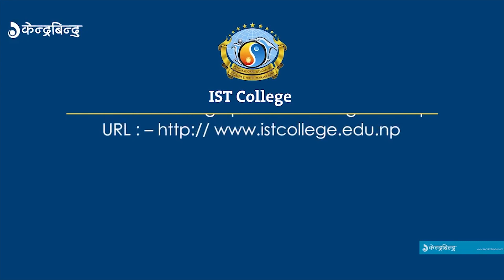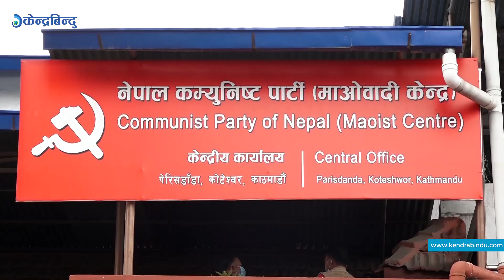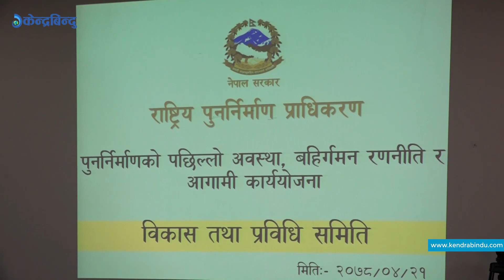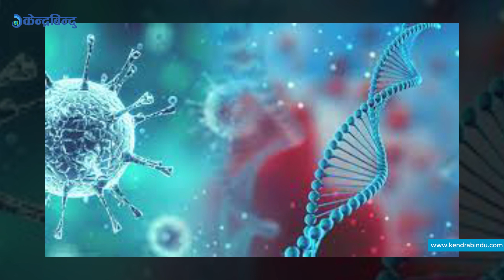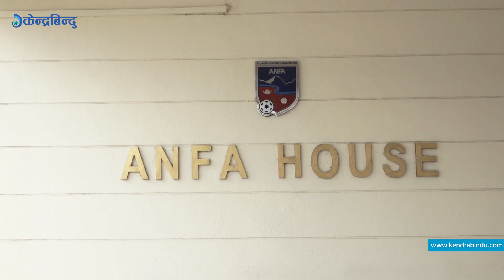केन्द्रबिन्दु बुलेटिन - २०७८\०४\२१|| Top 5 || Kendrabindu Bulletin, August 5 , 2021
१– कांग्रेसमा देउवा नेतृत्वको समिति २३ भदौदेखि नरहँनेः रामचन्द्र पौडेलको भनाइ, ४२ युवा नेताहरूद्वारा पार्टीको १४औं महाधिवेशनको मिति निश्चित गरी नयाँ कार्यतालिक सार्वजनिक गर्न माग।
२– माओवादी अध्यक्ष प्रचण्डको भ्याकेट निवेदन सर्वोच्चद्वारा खारेज, एमाले बनेका जनप्रतिनिधिको पद यथास्थितिमा।
३– पुनर्निर्माण हुन बाँकी रहेका कार्यहरु निर्धारित समयभित्रै सम्पन्न गर्न विकास तथा प्रविधि समितिको सरकारलाई निर्देशन, बजेटका कारण केही कामहरु ढिला भइरहेको प्राधिकरणको व्रिफिङ।
४– बिकराल बन्दै दक्षिणपूर्वी एशियामा कोरोना महामारी, ‘डेल्टा’ र ‘डेल्टा प्लस’ भेरियन्टको तेस्रो लहरले जनजीवन आक्रान्त बन्दै।
५– नेपाल आएर मैत्रीपूर्ण फुटबल खेल्न तीन देशको प्रस्ताव, छलफलमा एन्फा, भारतसँग घरेलु मैदानमा मैत्रीपूर्ण फुटबल खेलका लागि अनन्तरिक तयारीमा नेपाल।